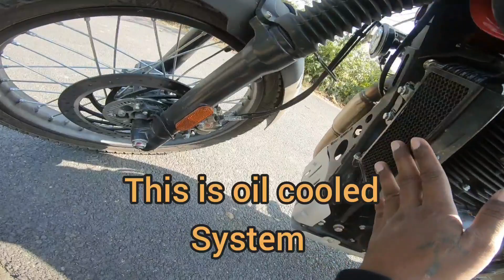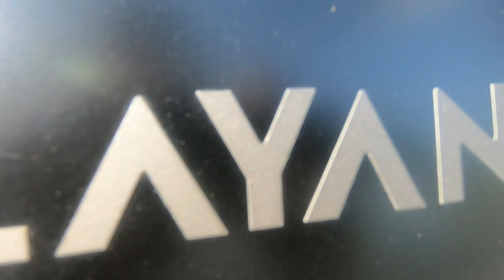Himalayan | Royal Enfield | BS6 | Don't Buy before watching this | Basic Review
Its about ROYAL ENFIELD HIMALAYAN
So guys I hope so Ap  sab bilkul thik thak ho
aur I hope ap jarur video ko enjoy karenge.